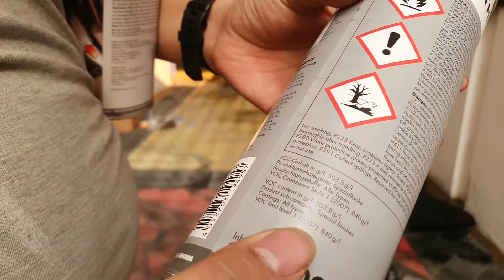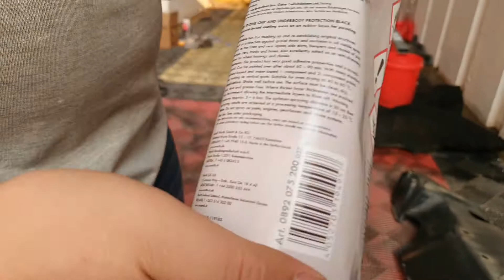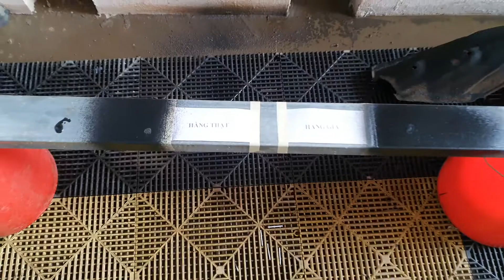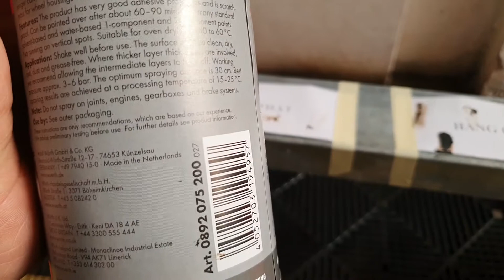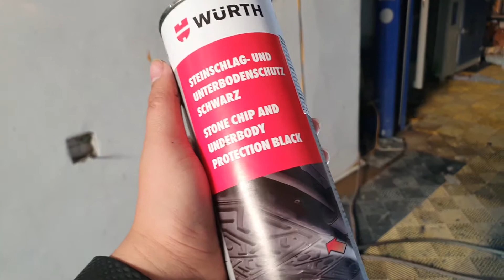Phân biệt dung dịch phủ gầm Wurth thật và giả | DPRO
Phun phủ gầm ô tô là giải pháp bảo vệ gầm xe hiệu quả. Chống khỏi các tác nhân phá hủy vật lý và hóa học. Hạn chế gầm xe ô tô bị han gỉ và hư hỏng.

Dung dịch sơn phủ nổi tiếng và được sử dụng phổ biến hiện nay là dung dịch sơn phủ gầm Wurth. Tuy nhiên nhiều cơ sở hiện nay quảng cáo phủ gầm Wurth chỉ có giá từ 1 triệu đồng. Với kinh nghiệm thực tết của mình DPRO khẳng định dung dịch Wurth này hoàn toàn không đảm bảo chất lượng và là hàng giả, hàng nhái.

Để chứng minh DPRO đã làm một vài thí nghiệm thực tết giữa sơn phủ gầm Wurth chính hãng và sơn phủ gầm Wurth giả, nhái. Nó cho ra một sự khác biệt rõ rệt.

Trước tiên về bên ngoài với hàng thật mọi thông tin đều được ghi rõ ràng. Địa điểm sản xuất, nước sản xuất và thương hiệu. Còn với chai Wurth giả thông tin được in ấn rất mờ nhạt, nhiều thông tin quan trọng lại không có.

Về cân nặng lượng nhựa đường trong chai Wurth giả rất ít mà chủ yếu là nước và chất phụ gia nên cầm nên nó nhẹ hơn hẳn so với chai Wurth chính hãng.

Khi đổ dung dịch bên trong ra ngoài để kiểm tra. Dung dịch trong chai Wurth chính hãng nó rất đặt và màu đen tuyệt đối. Còn với chai sơn phủ gầm Wurth giả dung dịch đổ ra rất loãng và nhạt màu.

Về độ bám dính khi phun trực tiếp lên bề mặt kim loại cũng thực sự khác biệt.

Để được phục vụ phủ gầm ô tô với lớp sơn phủ gầm Wurth chính hãng. Mời  bạn đến với DPRO để trực tiếp quan sát và trải nghiệm dịch vụ. Chủ xe cần tuyệt đối không nên tin vào những lời quảng cáo phủ gầm cho xe với giá cực rẻ. Rất có thể sẽ dẫn tới tình trạng tiền mất, tật mang..

Nội dung chi tiết trong video :
00:00 MỞ ĐẦU VIDEO
00:19 PHÂN BIỆT BÊN NGOÀI CHAI
02:22 PHUN PHỦ THỬ KIỂM TRA 2 CHAI WURTH THẬT VÀ GIẢ
04:44 KIỂM TRA KẾT QUẢ PHUN PHỦ THỬ
06:12 KẾT LUẬN

Workshop 2 : B04 06 An Phú Shop Villa – Dương Nội – Hà Đông – Hà Nội

Cửa hàng bán và giới thiệu sản phẩm : 300 Thái Hà - Đống Đa – Hà Nội

► Bảo vệ gầm ô tô toàn diện với sơn phủ gầm ô tô bằng cao su non
►Bỏ tiền tỷ mua xe nhưng vẫn khổ vì ồn - Giải pháp chống ồn cho xe là gì ?